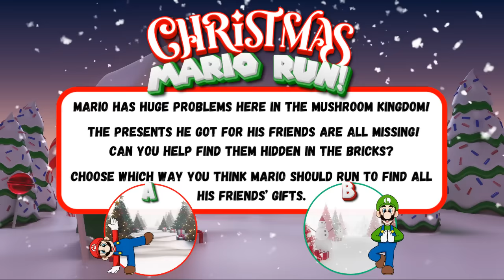Christmas Mario Run! | Christmas Brain Break | Winter Just Dance | GoNoodle Inspired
Take an adventure to help Mario save Christmas by finding all of the presents for his friends! The gifts are hidden in the bricks, and you'll have to decide which path to take to collect the most gifts. Since it is the season of giving, it is so important that you help Mario find these gifts quickly! Of course, Bowser never makes anything easy, so you might have to didge some Bowser obstacles along the way!

0:08 Intro
0:35 Round 1
1:25 Round 2
2:20 Round 3
3:09 Round 4
4:00 Round 5
4:55 Round 6

Love these types of videos but need them in Spanish or other languages? Check out the new channel, Descanso Mental, for brain breaks to meet the needs of everyone. We can all try to be more inclusive these days :)